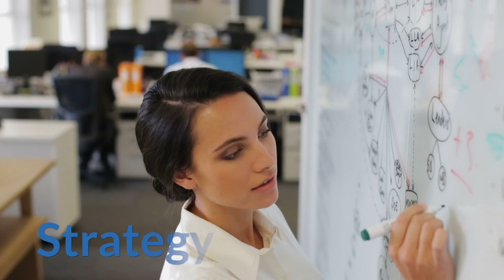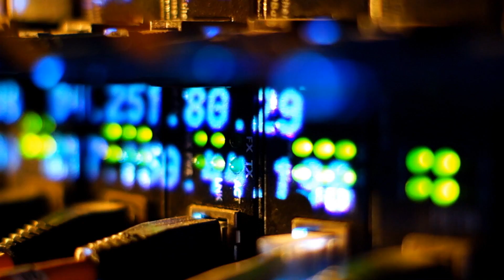Main Agenda Live! Transformation - not just a CSP challenge (part 2)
The advent of NFV and SDN was a direct result of Communications Service Providers recognizing the reality that they need to transform their networks, business models, and even corporate cultures in order to prepare for the opportunities and challenges presented by the IoT and 5G.

BUT, surely CSP transformation requires the vendor eco-system to change as well? For example, traditional NEPs are re-positioning themselves as software solutions suppliers but does that not mean they also need to re-think their business models in terms of how they charge for services as opposed to equipment. Will these models be transactional, license based or partnerships with CSPs?

How do CSPs want/need their vendor partners to transform to help them succeed?
What new business models are they offering their customers?
How will the vendor community help facilitate CSP commercial models of tomorrow by transforming the way they do business today?

Martyn Warwick, Editor in Chief, TelecomTV
Ron Haberman, VP Emerging Products, Nokia
Lynn Comp, Sr. Director, Industry Enabling & Marketing, Vendor Ecosystems, Intel Corporation
Jehanne Savi, Executive Leader, All-IP & On-Demand Networks Program, Orange
Shawn Hakl, Vice President, Verizon

Filmed at: Hotel DeAnza, San Jose, 2017